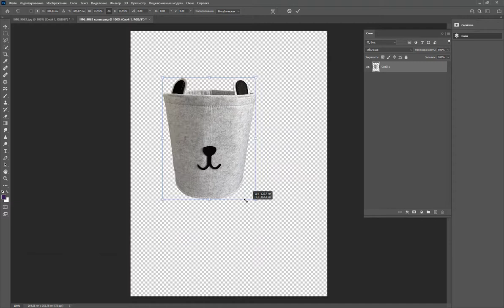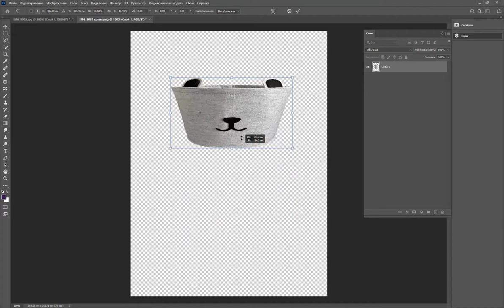Как в фотошопе изменить рамер выбранного предмета / Adobe Photoshop